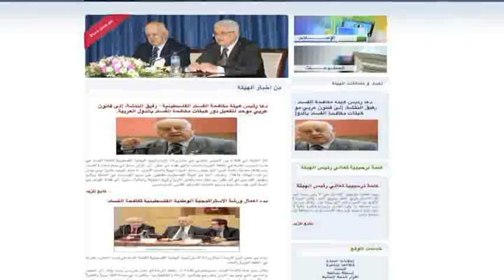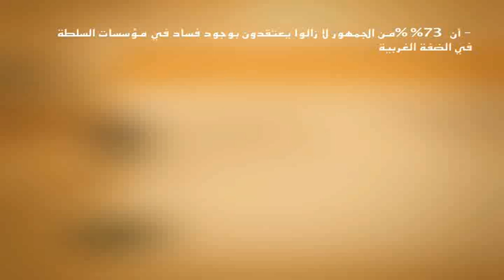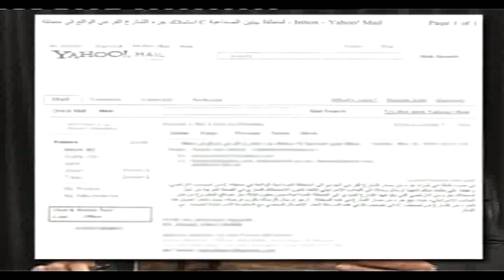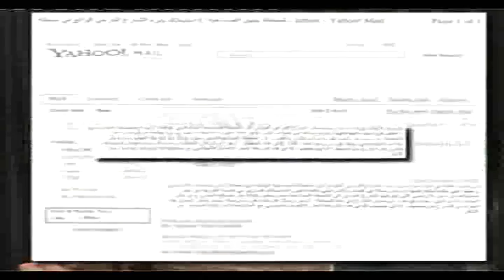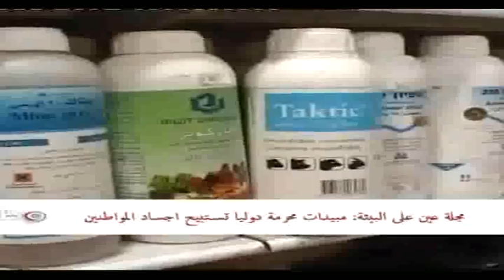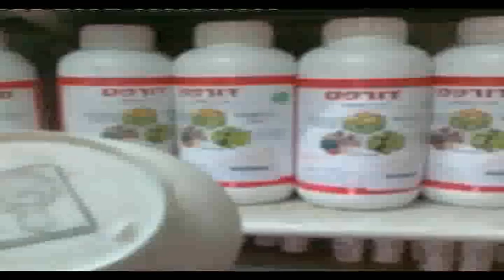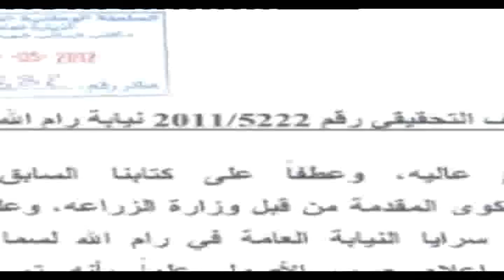النتشة: وزراء الحكومة الجديدة قدموا "ذممهم" المالية،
ساعة رملرام الله -- وطن للانباء/ اكد رفيق النتشة رئيس هيئة مكافحة الفساد ان وزراء الحكومة الجديدة قدموا الذمة المالية الخاصة بهم، ولا يوجد ضدهم ملفات فساد لدى الهيئة.
واوضح النتشة خلال برنامج ساعة رمل الذي ينتجه ويبثه تلفزيون وطن بالتعاون مع مؤسسة فلسطينيات وتقدمه الاعلامية وفاء عبد الرحمن انه تم سؤال الهيئة عن الوزراء الجدد المرشحين للحكومة، وتم ابلاغ الجهات ذات الشأن انه لا يوجد ضدهم ملفات فساد.

ملفات الهيئة

وحول ملفات الفساد المفتوحة لدى الهيئة والتي قدمت للمحكمة قال النتشة " ان المحكمة بتت في 12 ملف قدمتها الهيئة، وصدر بها احكام، بينما هناك اكثر من 25 ملف تعمل الهيئة على اعدادها، وتجميع الادلة والوثائق ذات الصلة ".

وبين النتشة ان من بين الملفات المفتوحة ملفي الاسمنت والذهب، موضحاً ان ملف الاسمنت قديم وتم الحقيق به، ولم يتم الوصول الى ادلة وبراهين قاطعه، ونتائج دامغه، ولذلك سيبقى مفتوحا، لأن جرائم الفاسد لا تسقط بالتقادم".

اما بخصوص ملف الذهب، فقال النتشة " أن ما قدم من معلومات وادلة قليلة ، رغم ان الموضوع كبير جدا، وهناك متابعة له" ، مشدداً على ان الهيئة جادة في مكافحة الفساد، وملاحقة المتورطين فيه.

واضاف النتشة ان هيئة مكافحة الفساد تتابع بشكل مكثف قضية استملاك الاراضي، وهي لا تزال لدى النائب العام

رام الله -- وطن للانباء/ اكد رفيق النتشة رئيس هيئة مكافحة الفساد ان وزراء الحكومة الجديدة قدموا الذمة المالية الخاصة بهم، ولا يوجد ضدهم ملفات فساد لدى الهيئة.

ملفات الهيئة

ونفى النتشه ان يكون الحكم الصادر على محمد رشيد ذات صله بأي موضوع سياسي، مؤكداً ان هيئة مكافحة الفساد انهت التحقيق واعداد الملف وتقديمه للمحكمة قبل خروج محمد رشيد على قناة العربية -- هاجم خلال البرنامج السلطة الفلسطينية والرئيس محمود عباس - مشيراً الى انه تم دعوة رشيد الى الحضور للمحكمة والدفاع عن نفسه.